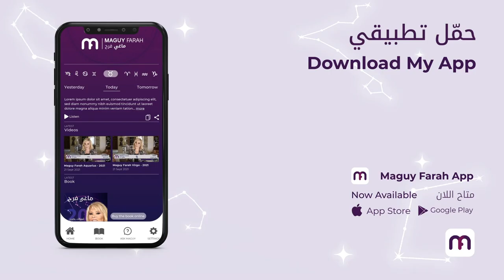ماغي فرح- برج الجدي الأسبوع الثالث من آب - أغسطس -٢٠٢٢ /Maguy Farah- Capricorn - Week 3 -August 2022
21 كانون الأوّل/ ديسمبر/ December - 19 كانون الثاني/ يناير/ January

مواليد الدائرة الأولى (من 21 إلى 31 كانون الأوّل/ ديسمبر/ December)
مواليد الدائرة الثانية (من 1 إلى 10 كانون الثاني/ يناير/ January)
مواليد الدائرة الثالثة (من 11 إلى 19 كانون الثاني/ يناير/ January)

شاهد التوقعات الكاملة لـ الجدي ٢٠٢٢ - Watch the Yearly Capricorn Horoscope for 2022